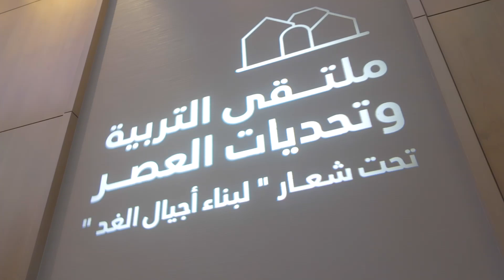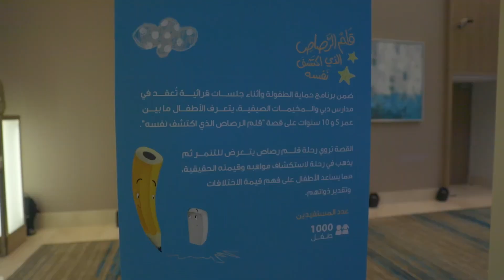معرض" التربية وتحديات العصر" - Education and Challenges of Modern Era Exhibition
حُزمة من بعض برامجها ومبادراتها المُجتمعية المميزة استعرضتها مُؤسسة دبي لرعاية النساء والأطفال عبر المعرض المصاحب الذي دشنته ضمن مُلتقى "التربية وتحدّيات العصر" تحت شعار "لبناء أجيال الغد"، وجاء منسجماً مع أجندة دبي الاجتماعية 33 لتُلقِيَ الضوء من خلاله على برنامج "اللطف يجعلنا أقوى"، الذي تعتمد فيه على مبدأ الاستباقية في عدم التحول إلى "متنمِّر محتمل". وفي إطار برنامج حماية الطفولة، أطلقت مبادرة "قصة الأطفال: قلم الرصاص الذي اكتشف نفسه" الهادفة إلى تعزيز الثقة بالنفس وتقديرها من أجل مواجهة السلوكيات السلبية. أما المبادرة الثالثة، فتمثلت في لعبة "تعرفني" التفاعلية التي تُقدم للشخص مساحة لاكتشاف الذات والتعمق بها ومعرفة الآخرين، في حين تركز "تمكين الحالات" على تمكين رعايا المؤسسة من الأطفال والنساء

Dubai Foundation for Women and Children has showcased a wide range of its distinctive community programs and initiatives at the accompanying exhibition during the "Education and Challenges of Modern Era" Forum held under the theme "Building Tomorrow’s Generations." The event comes in line with Dubai Social Agenda 33. The foundation’s "Kindness Makes Us Stronger" programme highlighted the proactive approach to preventing bullying by addressing potential behaviours before they escalate.

Also showcased were initiatives under the child protection program, including the story of The Pencil who discoverd  Himself," which is designed to strengthen self-confidence and self-esteem as tools to combat negative  behaviors. The interactive game "Do You Know Me?" offered participants an opportunity to explore self-awareness and understanding of others. Meanwhile, the "Empowering Clients" initiative centred on empowering the children and women supported by the Foundation